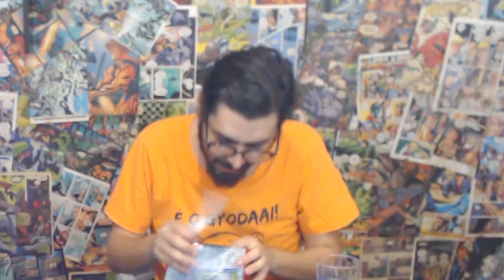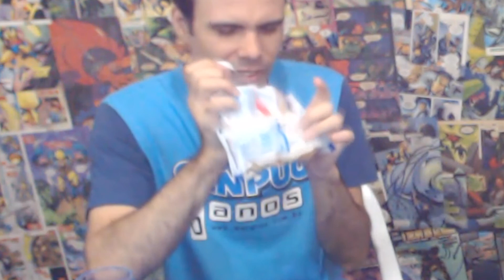Lámen Frito & Biscoito de Peixe (Participação Renan Fontes) | O Show do Mozenjaa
Mozenjaa recebe Renan Fontes e eles experimentam guloseimas japonesas.

ASSINE O CANAL DO SENPUU NO YOUTUBE

Opa! Siga o Senpuu no Twitter, Facebook, YouTube e Instagram, e acesse nosso site e escute nosso SenpuuCast!